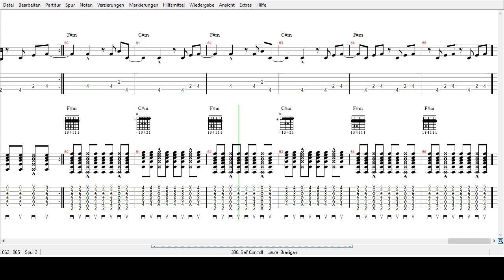Laura Branigan - Self Contrl - Tabs